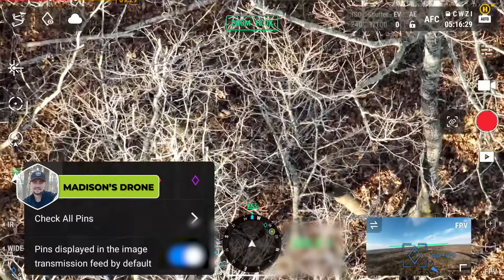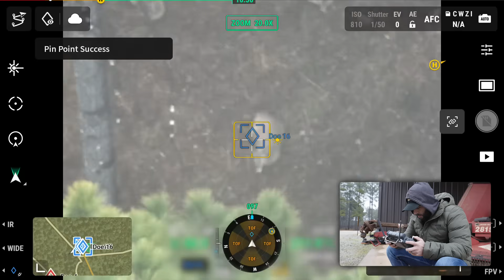Thermal Drones: #1 Hack for Accurate Herd Census Surveys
Hey guys, it’s Mike with Drone Deer Recovery! In this video, the team heads out to multiple ranches for real-world herd census counts. Watch us put thermal drones to the test—see for yourself just how accurate these bad boys are for wildlife surveys and deer recovery ops. We’re talking pinpoint precision, no more guessing games with traditional methods. This is hands-down the #1 way to snag real, live data on herd sizes, movements, and health without disturbing the animals.
From setup to flight paths and data analysis, we break it all down so you can level up your own drone game. Whether you’re a rancher, wildlife pro, or drone enthusiast, this thermal tech is a game-changer!